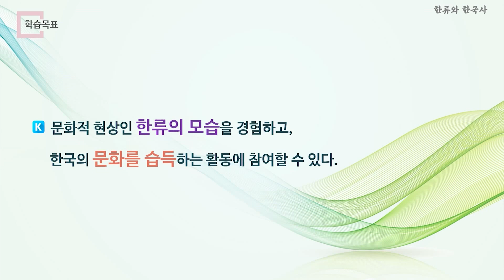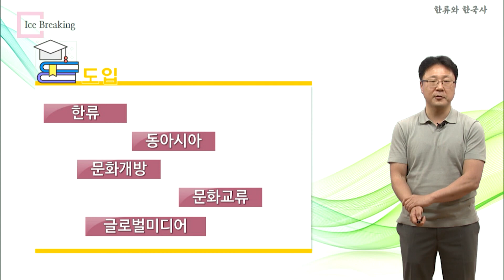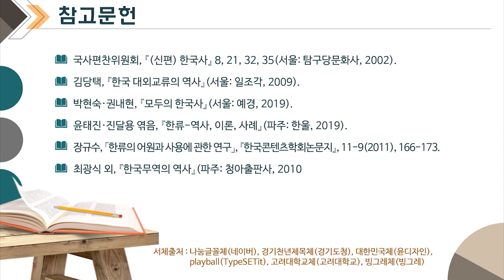한류와 한국사 01 06